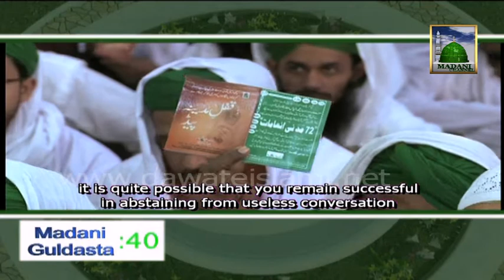Madani Guldasta - Fuzoolgoi Se Kese Bacha Jae by Shahzada e Attar Haji Ubaid Raza Attari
Shahzada e Shaikh e Tareeqat Ameer e Ahle Sunnat Maulana Ilyas Qadri Haji Ubaid Raza Attari distributed very good Madani Pearls in this Madani Guldasta.